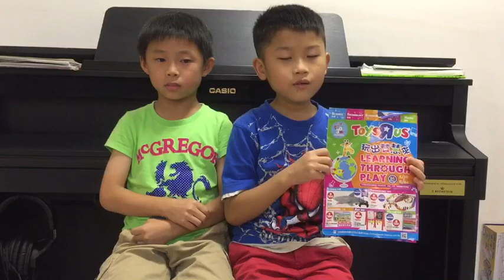麥正穎及粱承毅 祝玩具反斗城30週年生日快樂